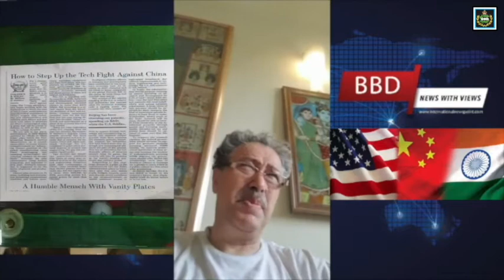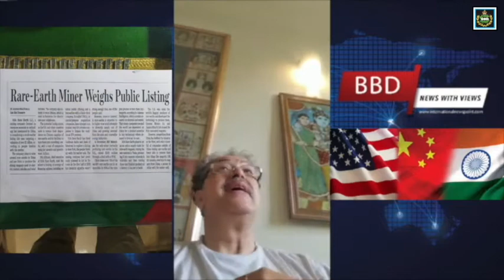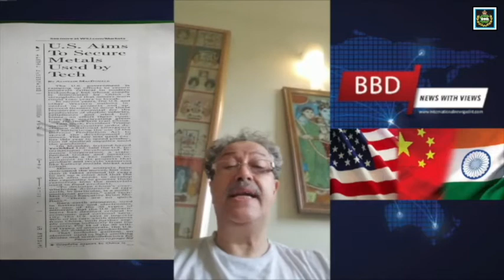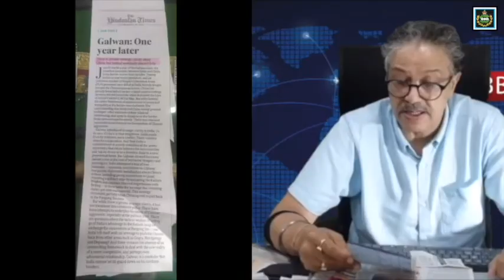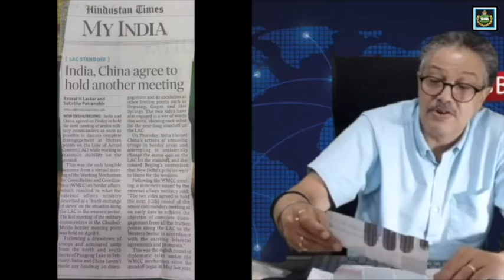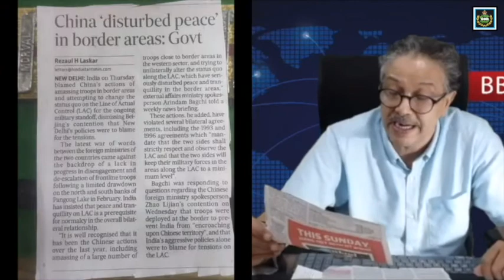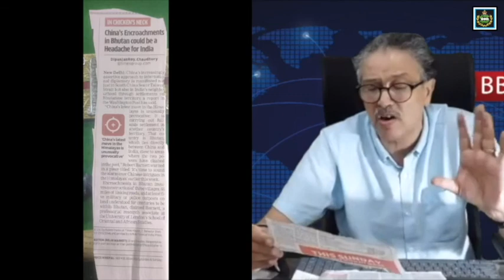Geopolitics: Don't Overestimate China's Strength | BBD | News With Views | Part #39